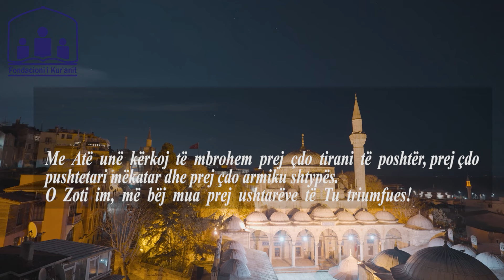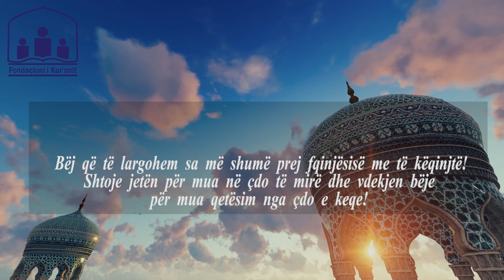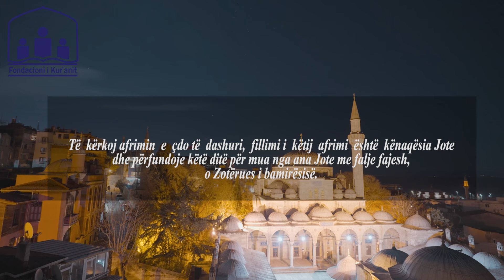Lutja e ditës së martë